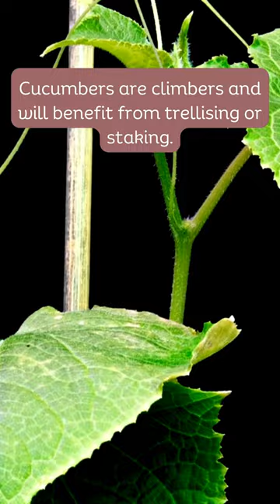"Expert Tips for Maximizing Your Cucumber Harvest"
7Here are some tips for growing healthy cucumbers:-

1. Choose a sunny location: Cucumbers need at least 6-8 hours of direct sunlight per day.

2. Provide good soil: Cucumbers thrive in well-draining soil rich in organic matter. Compost or aged manure can help improve soil quality.

3. Water regularly: Cucumbers need consistent moisture to grow properly. Keep the soil moist, but not waterlogged.

4. Fertilize regularly: Cucumbers are heavy feeders and require regular fertilization. Use a balanced fertilizer that contains nitrogen, phosphorus, and potassium.

5. Provide support: Cucumbers are climbers and will benefit from trellising or staking. This will help improve air circulation and prevent diseases.

6. Watch for pests and diseases: Common pests and diseases that can affect cucumbers include cucumber beetles, powdery mildew, and bacterial wilt. Inspect your plants regularly and take action at the first sign of a problem.

7. Harvest regularly: Cucumbers should be harvested when they are young and tender. Leaving them on the vine for too long can result in bitter or tough fruit.